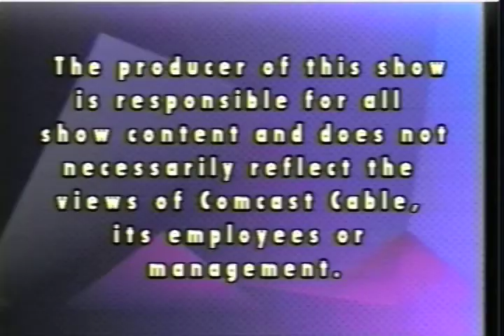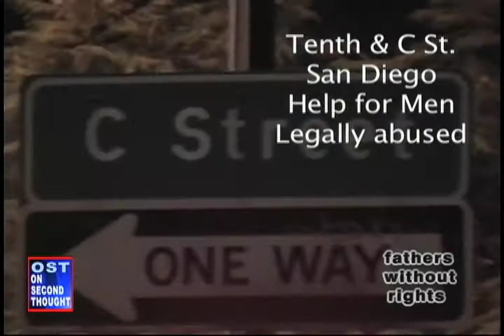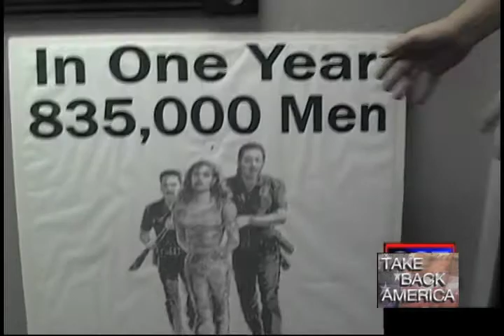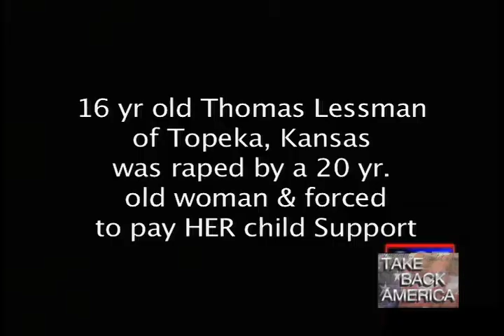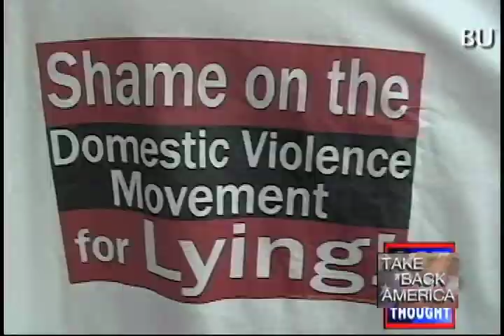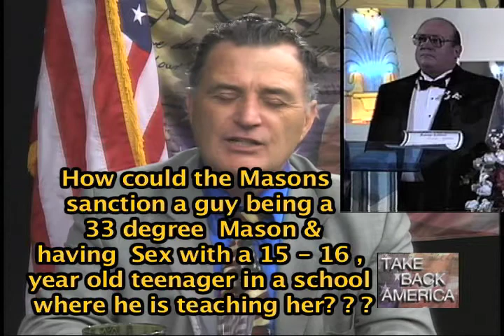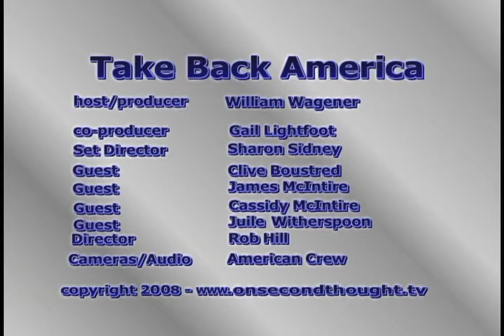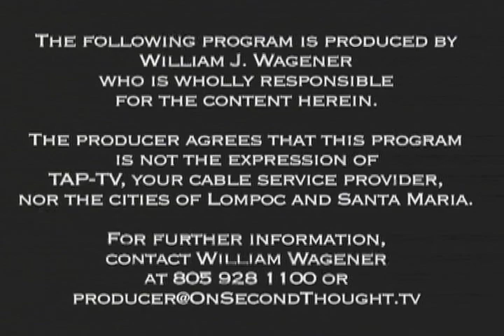TRUE TALE of 2 WAR Veterans of Military & CPS Battles.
Harry Crouch runs MENS Center in S.D.,\\ then young parents Cassidy & Jason fight CPS & Lose blue eyed baby, then Clive Boustred, Veteran of So. Africa Military,loses his 2 sons, and Julie
Witherspoon, USA Army Veteran of Iraq War, loses her 2 children to her ex-husband/ teen skirt chaser, who gave his kids to CPS to
farm out and destroy, all in this packed 90 minute tv show done LIVE.  And finally closes with Pamela Wistrom reading and recommending book, by P.F. Nelson, "LBJ, The MasterMind of the JFK Assassination".  Produced and hosted by William j. Wagener a 15 year veteran of EXPOSING ON LIVE TV , LOCALLY, the crimes of Government, BAR Associations, and Judges.